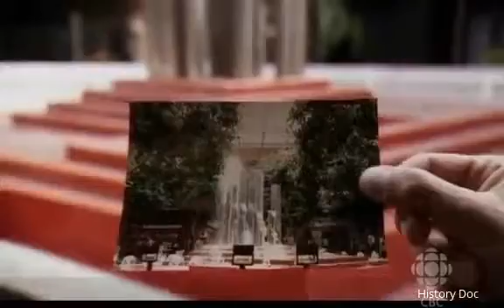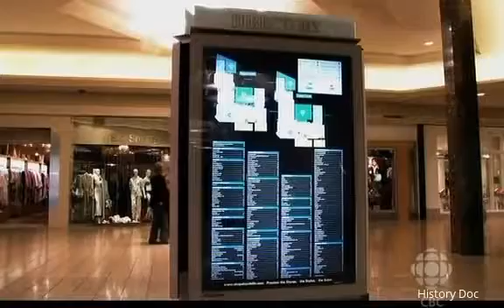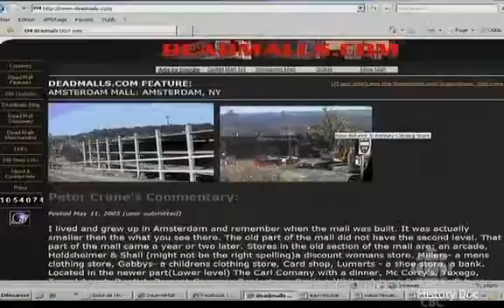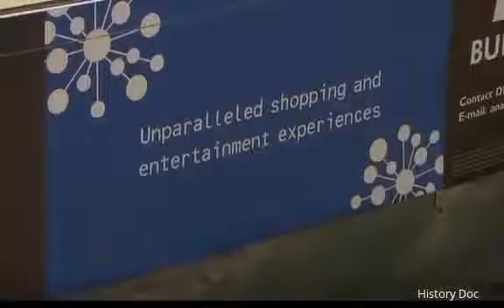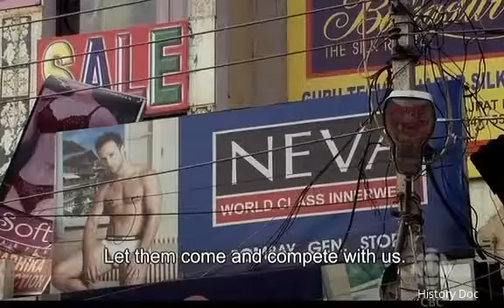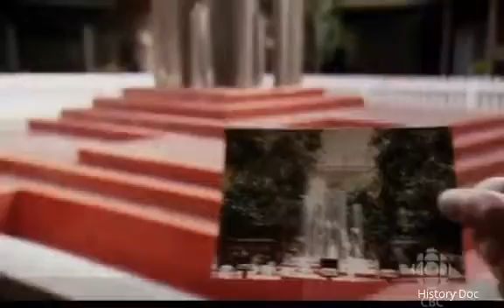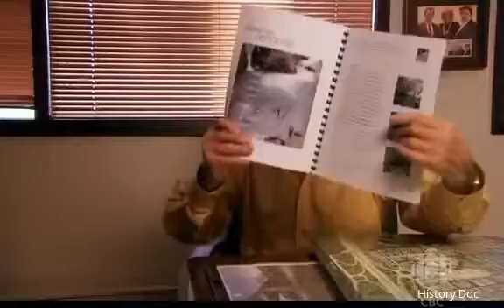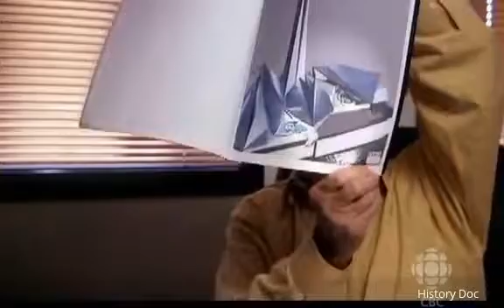Extreme Engineering - Malls R Us Documentary - History Doc - Nerd OP